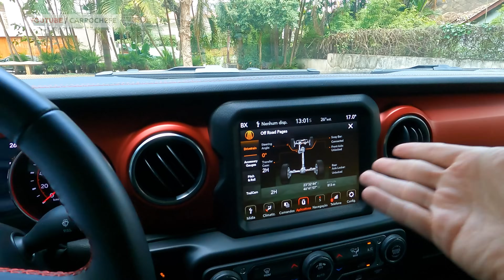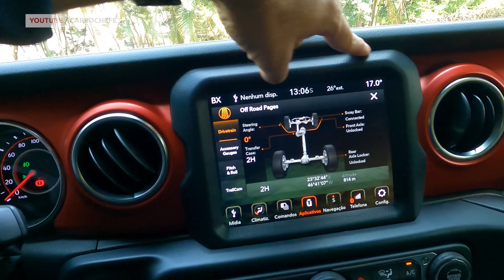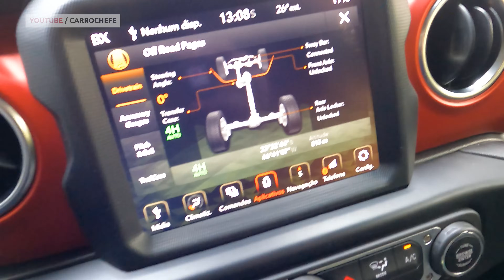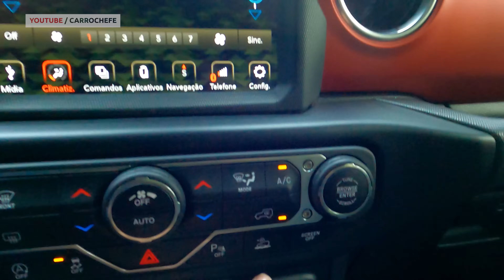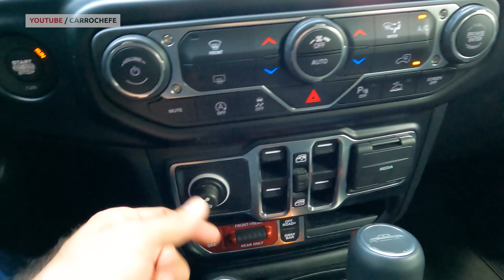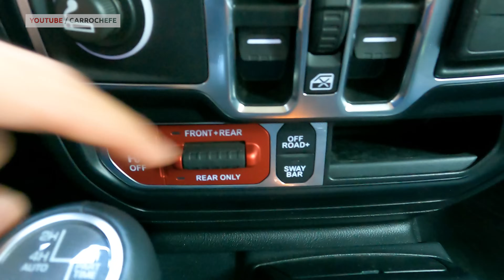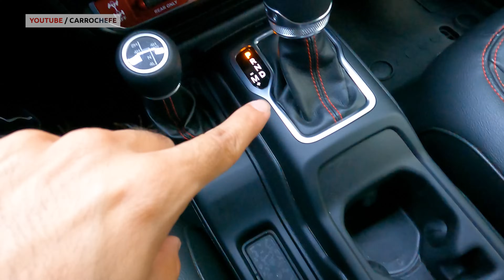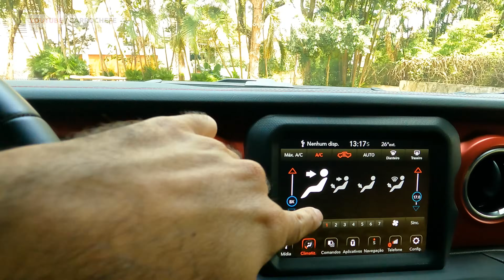Avaliação Jeep Gladiator 2023 - A MAIS BRUTA E CONVERSÍVEL PICKUP 4x4 DO MUNDO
A ÚNICA PICKUP OFFROAD CONVERSÍVEL DO BRASIL
O JEEP GLADIATOR RUBICON É CARO, MAS É FANTÁSTICO!

Baseada no Jeep Wrangler, a Gladiator oferece uma caçamba para levar as tralhas e acampar no fim do mundo

E no vídeo de hoje vamos ver tudo sobre ele: Jeep Gladiator motor, Jeep Gladiator preços, Jeep Gladiator consumo, Jeep Gladiator desempenho, Jeep Gladiator sem teto, Jeep Gladiator conversível e muito mais

E se vc ainda está lendo, comente aí TETO